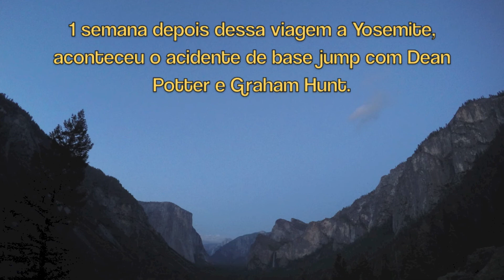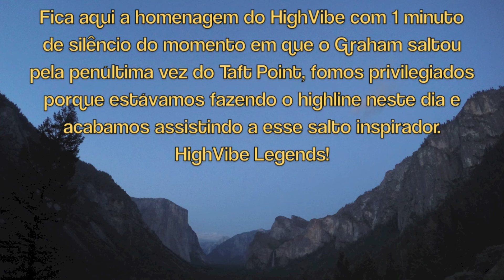California Dreams HighVibe - 5 Back to the Valley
Uma série de videos mostrando dois amigos Caio Afeto e Gustavo Fontes realizando seus sonhos no projeto HighVibe pelos Estados Unidos com o intuito de aprender a saltar de skydive, escalar, fazer highline em Yosemite e muito mais...